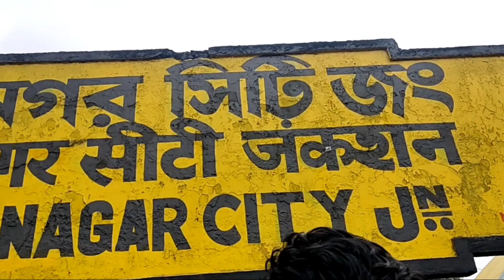krishnanagar government college // My college tour vlog ✌// A to z